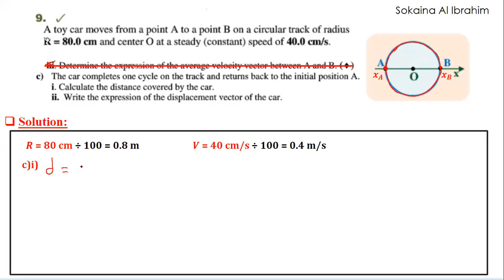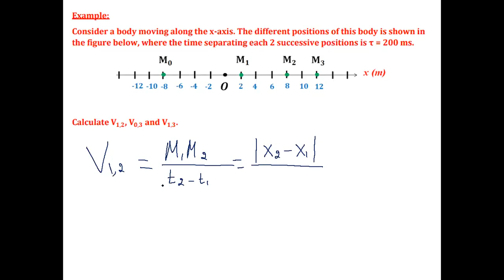physics meeting for grade 10 problem 9, average speed